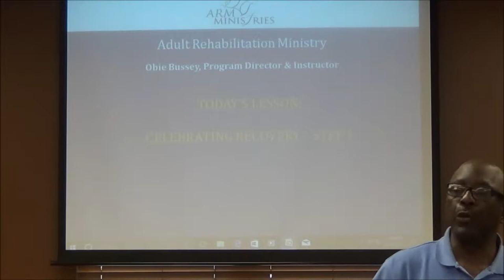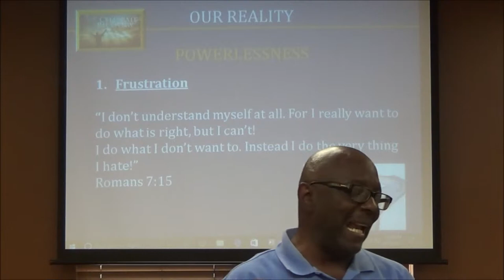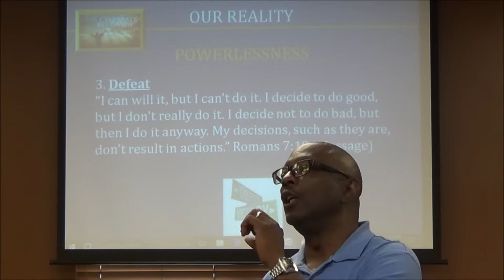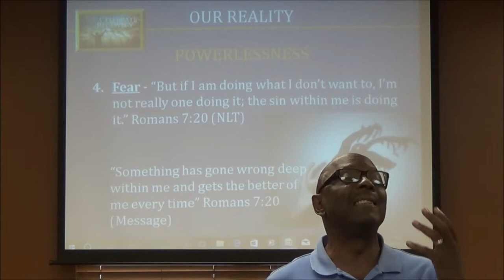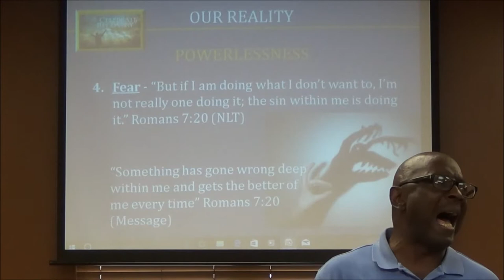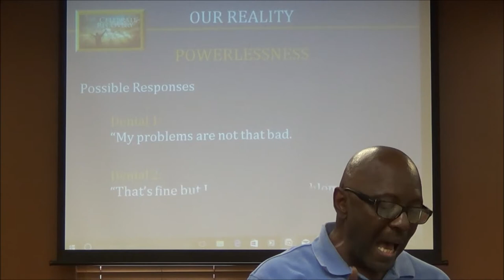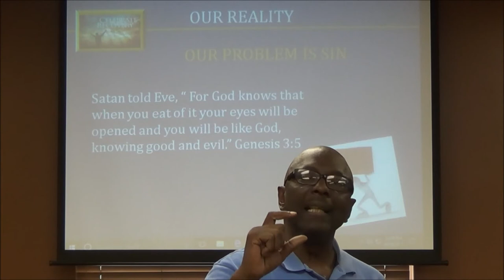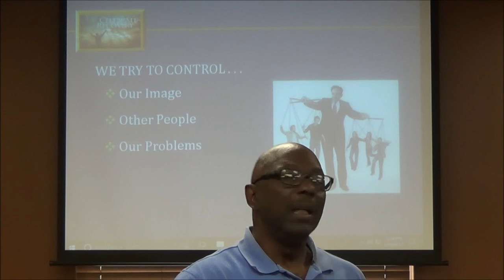Celebrate Recovery Step 1 Part 1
Nothing beats the basics!  You can only build a strong life of recovery when the basic building blocks are in place.  Learn (or review) the basics in this educational video by Obie Bussey, entited, "Celebrateing Recovery - Step 1."  This is Part 1 of a two-part lecture.  Be sure to check out Part 2, also!